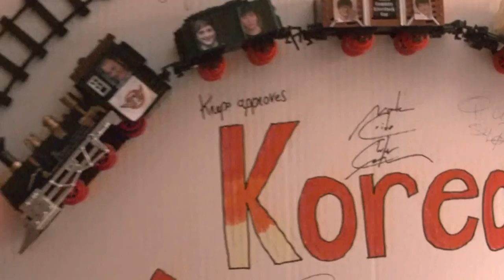Korean Hype Train poster from Worlds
Video of my hype train poster in action!